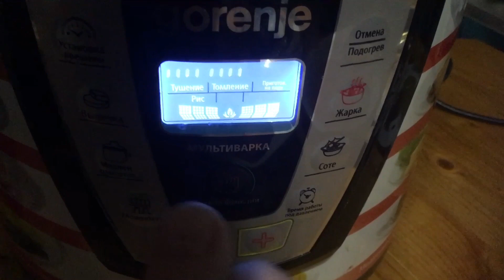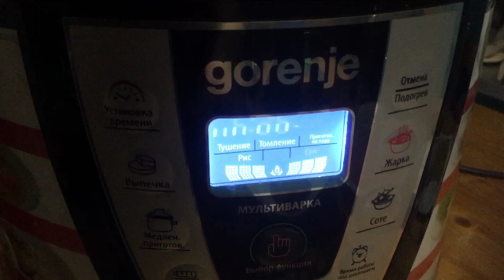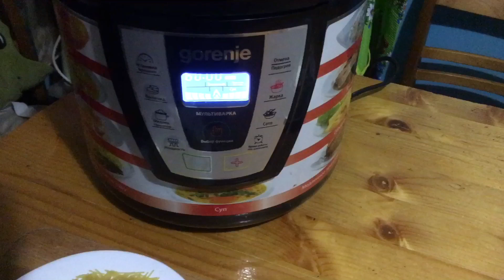Куриная история/ Необыкновенно вкусный куриный суп с вермишелью в мультиварке/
Всем привет! Все мы однажды вынужденно или осознанно решаем начать экономить или копить, или даже сесть на диету-так вот курица для этого самый подходящий продукт!!! Из курицы можно приготовить много разнообразных полезных и вкусных блюд!